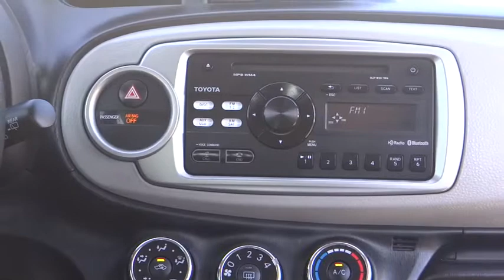2013 Toyota YARIS Fontana, Chino, Norco, Moreno Valley, San Bernardino, CA V44560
2013 Toyota YARIS